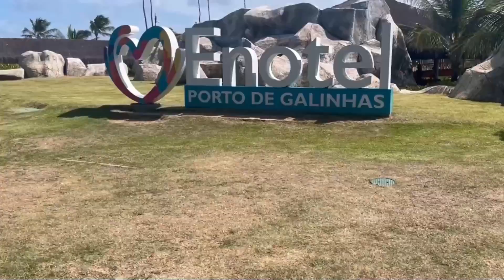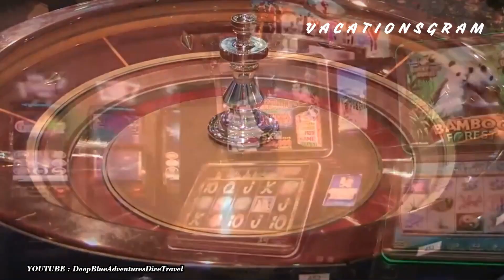THE 7 Best All Inclusive Resorts in South America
intro 0:00
Enotel Convention 0:02
Riu Palace Antilas 1:33
Grand Palladium Imbassai 2:51
Sunscape Curacao 4:41
Mangrove Beach Coredon 5:53
Salinas Do Maragogi 7:26
Holiday Inn 9:12